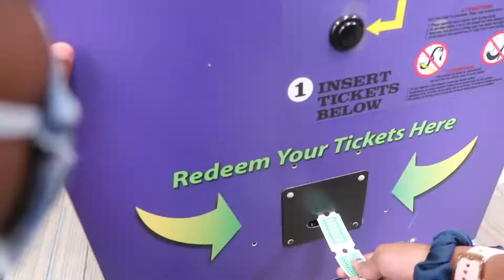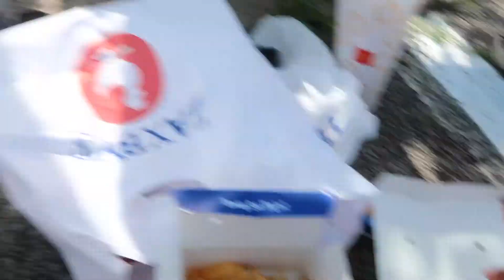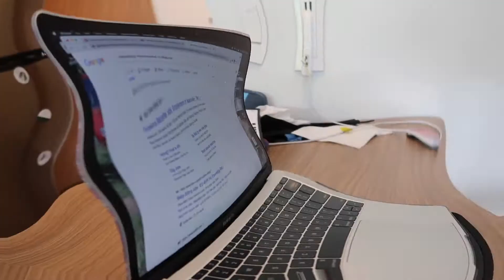Summer Week in my Life+Beach+Traveling+Having Fun|Samantha M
Summer Week in my Life+Beach+Traveling+Having Fun|So Samantha

So basically I haven't been posting in a wHile as you can tell...In that time we had been moving back to the US and trying to get a house. So i decided to take a break. I also am revamping my entire channel I will be posting content that. I feel is more "me" like if that makes sense.
Make sure to go follow me on